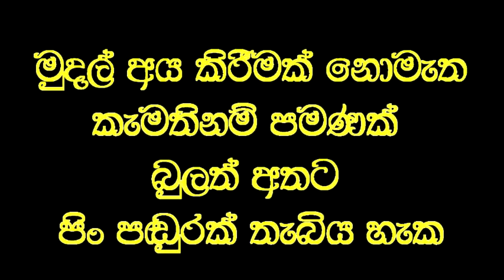දවල් කෑම අත්හැරියොත් කුමක් වෙයිද?